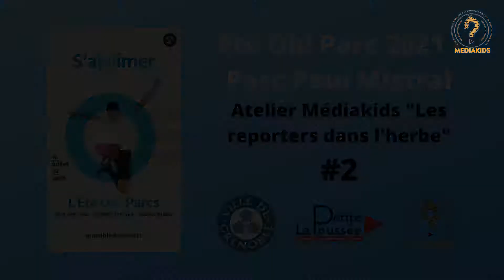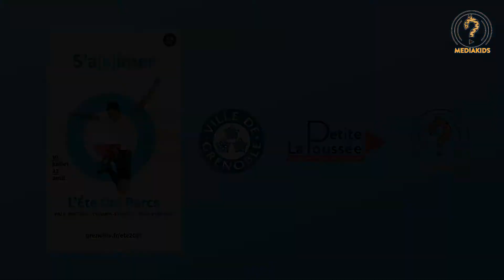Vidéo Eté oh! parc #2 Parc Paul Mistral 16 juillet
Tout l'été, Médiakids propose des ateliers podcast, vidéo et photo aux enfants pour créer
leur mini reportage lors des animations proposées dans le cadre de l'été Oh Parc à Grenoble. Au menu interviews, micro trottoirs et photo reportages.